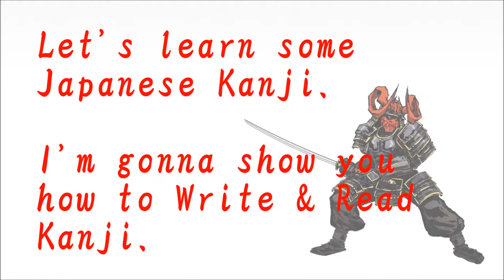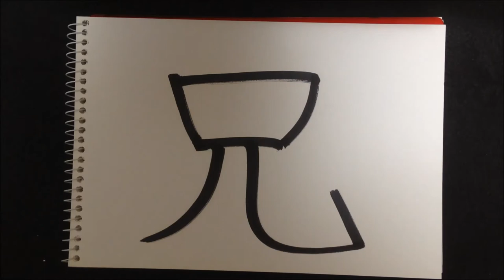How to write Kanji - "兄"【Kanji Lessons:65】